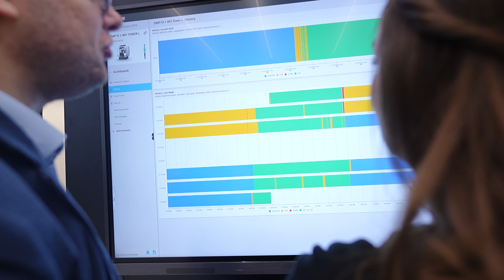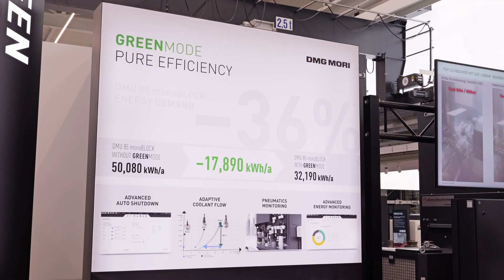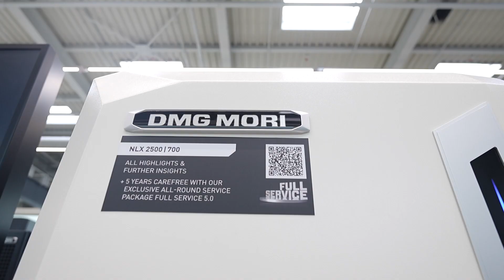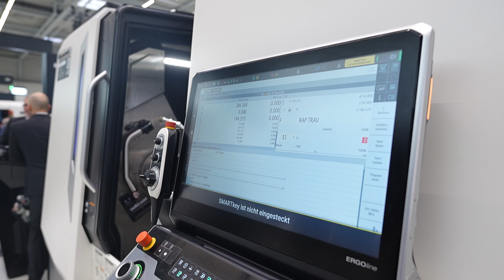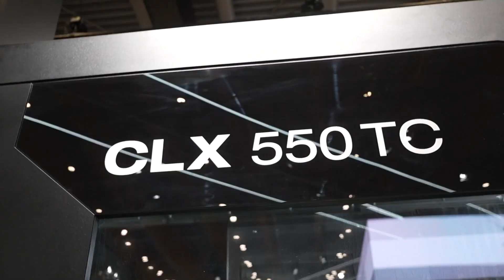DMG MORI - An open house or a machine tool paradise.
There’s so much technology to see first-hand at DMG MORI’s Pfronten Open House, and the networking opportunity is unbelievable.

It’s all about showing you what DMG MORI can do when it comes to multitasking, automation, and machining transformation. We’re talking five world premieres and a display of more efficiency, less floor space, green transformation, and better throughput.

Take a tour with Paul Jones of MTDCNC and Steve Finn of DMG MORI to find out why this event is an excellent opportunity for people to transform their production capabilities. Keep an eye on the DMG MORI website to get yourself on the list for next year.